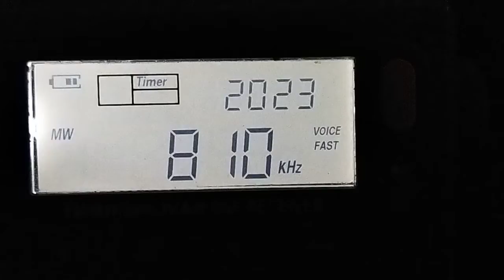810 kHz AIR West Rajkot 20210829 162317utc